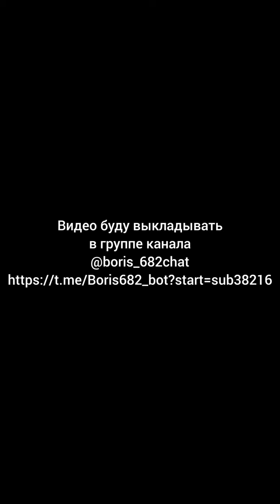"Правило 15-ти минут" или как мужчины сами себя обесценивают в глазах женщины.